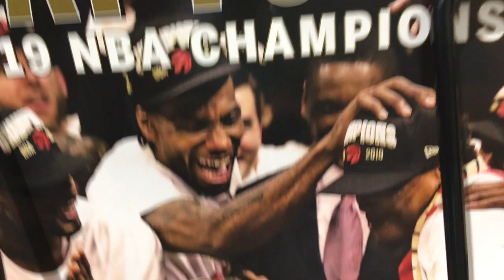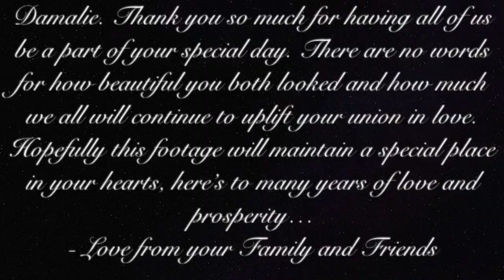M&E's Wedding Vlogs!!! VLOG 10: BTS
The video you have all been waiting for!!! My prayer is that some of the special moments we were able to capture behind the scene's of Mary and Ernest Special day will bring them joy and life long memories. Here's to The Damalie's!!!

xx moe